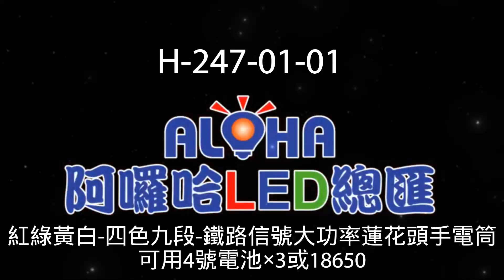阿囉哈LED總匯_H-247-01-01_紅綠黃白-四色九段-鐵路信號大功率蓮花頭手電筒-可用4號電池×3或18650